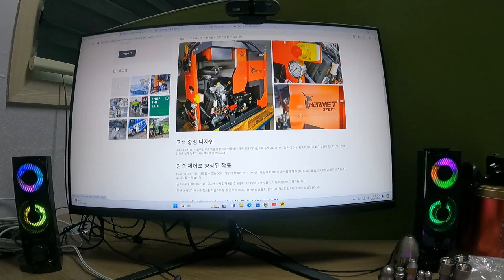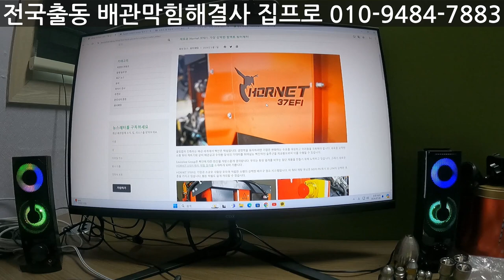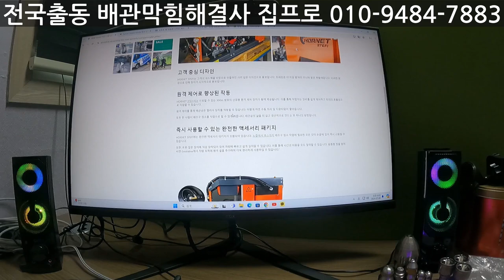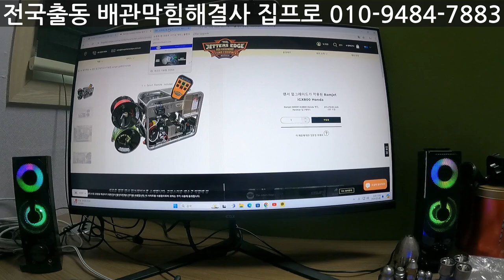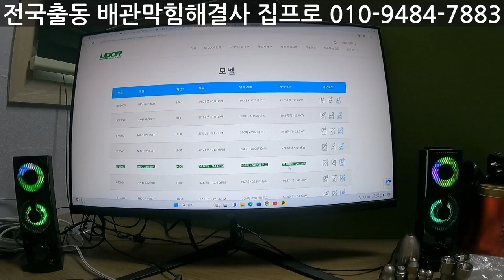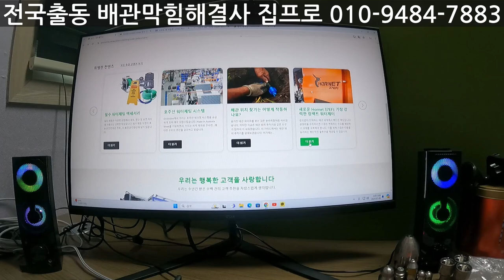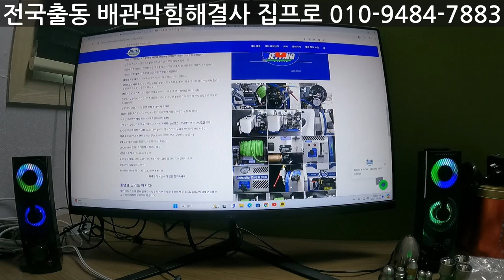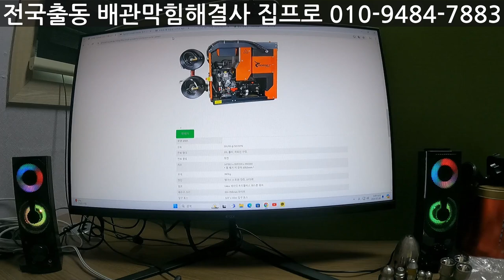아직끝나지 않은 프리미엄셋팅